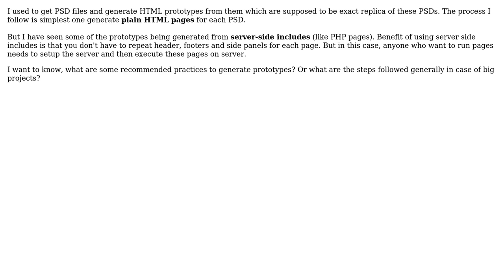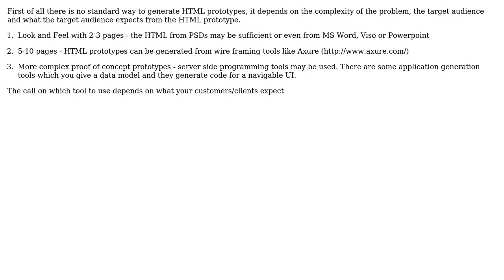Standard way to generate HTML prototypes?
With thanks & praise to God, and with thanks to the many people who have made this project possible! | Content (except music & images) licensed under CC BY-SA | Music | Images & others | With thanks to user yannis user Stephen Senkomago Musoke user akp and the Stack Exchange Network Trademarks are property of their respective owners. You are responsible for your own actions.